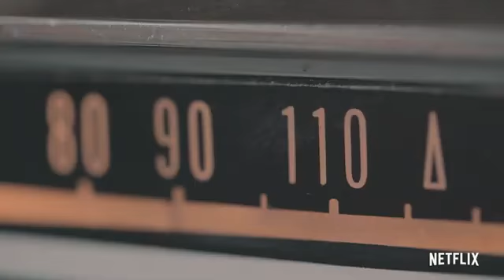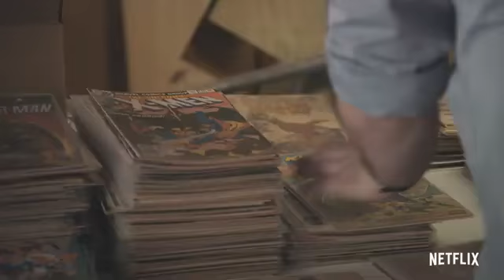Swap Shop Season 1 & Season 2 | Official Trailer | The Show Movies.